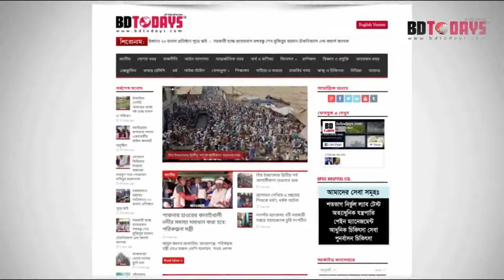আন্ত:স্কুল কিশোরী ফুটবল প্রতিযোগিতা অনুষ্ঠিত || Anto School Kisori Football Protijogita Onosthan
ঝিনাইদহে আন্ত:স্কুল কিশোরী ফুটবল প্রতিযোগিতা অনুষ্ঠিত হয়েছে। বৃহস্পতিবার দুপুরে সদর উপজেলার মোসলেম উদ্দিন মাধ্যমিক বিদ্যালয় মাঠে এ প্রতিযোগিতার আয়োজন করে স্থানীয় এইড ফাউন্ডেশন।